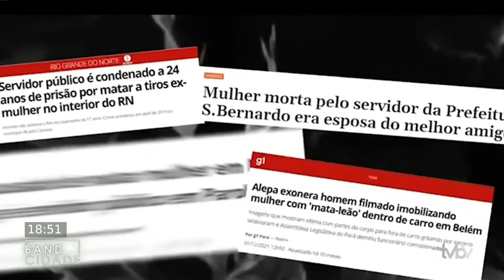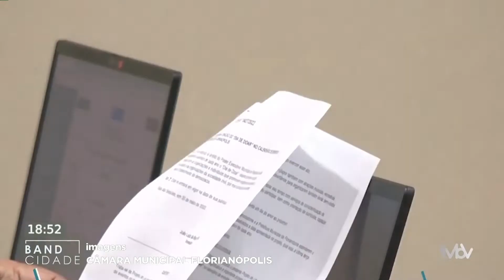Projeto sobre cargos públicos na capital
O projeto de autoria da Vereadora Pri Fernandes do Podemos, proíbe na capital do Estado a nomeação, tanto por parte da administração pública, direta e indireta, de pessoas condenadas pela Lei Maria da Penha.
Uma emenda aprovada no plenário, modificou o texto original e fixou que os agressores não poderão ter acesso ao trabalho nos poderes executivo e legislativo da Capital.
A Lei passa a valer da condenação transitada e julgada e se estende por 5 anos após a extinção ou término do cumprimento da pena. Entre janeiro e setembro de 2022, Santa Catarina registrou 39 feminicídios, 7 a mais do que no mesmo período do ano passado, segundo a Secretaria estadual de Segurança Pública.
Confira na reportagem de Alexsandra Silva.